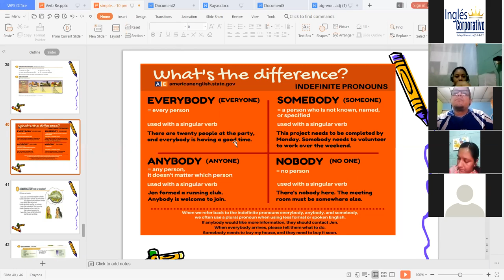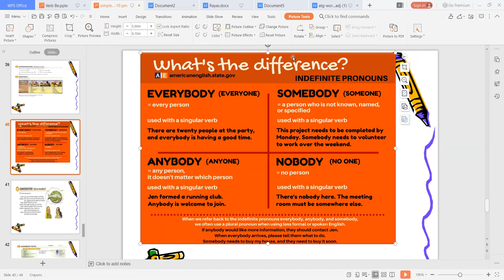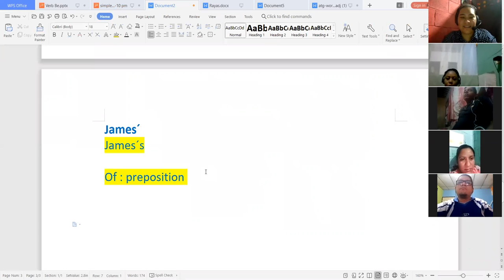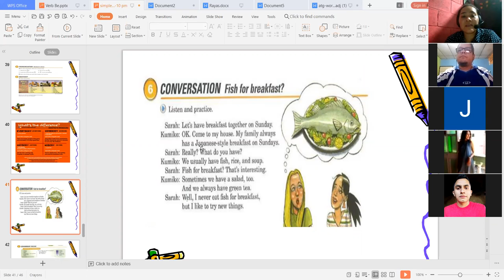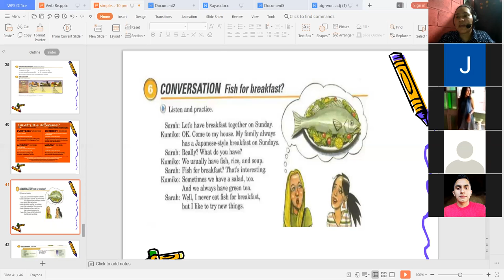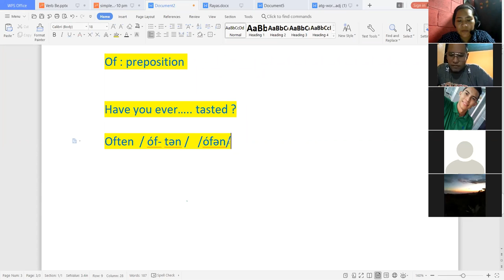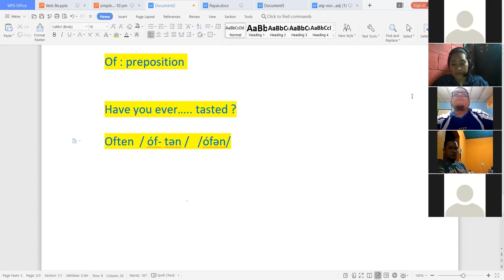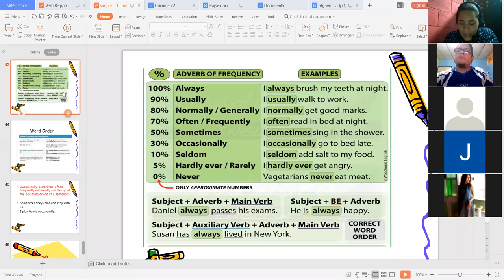Ingles Corporativo-Broccoli is good for you Day 11